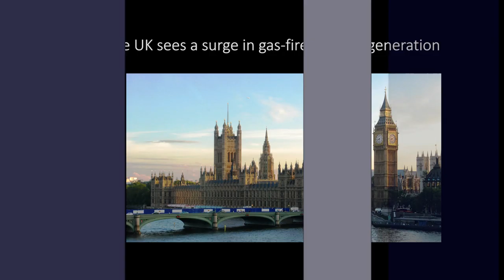PEI Newscast (8-20-14)